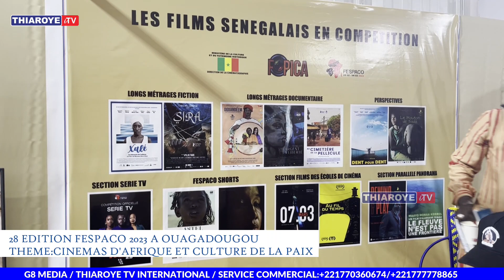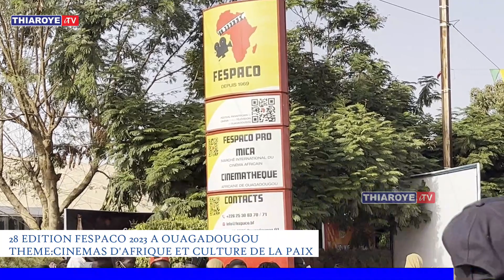28EME EDITION FESPACO 2023 A OUAGUADOUGOU: 170 FILMS EN COMPETITION & UN BUDGET DE 2 MILLIARS DEGAGE